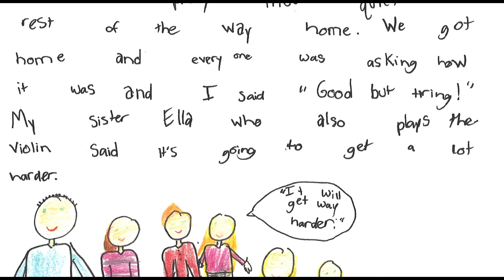My First Day of Violin at MYO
Hear from 8-year-old Nina as she shares her first experience with learning violin at the Metropolitan Youth Orchestra.